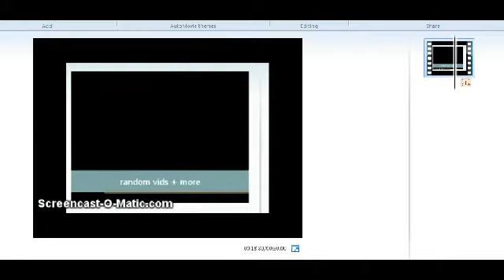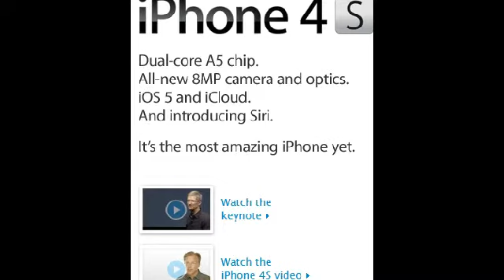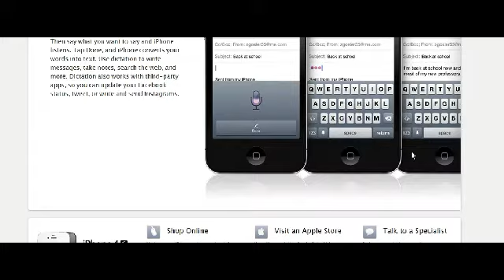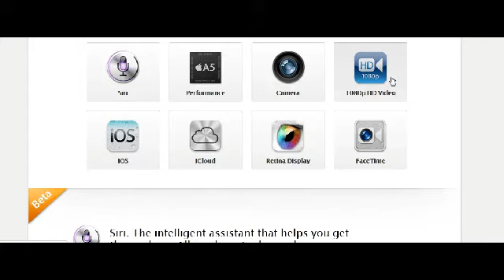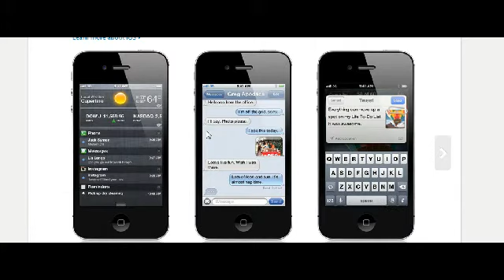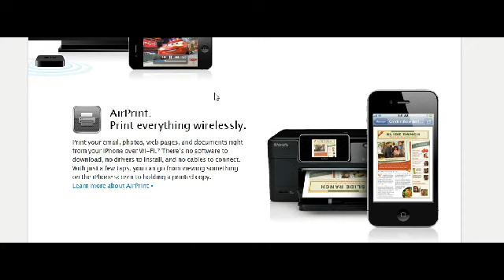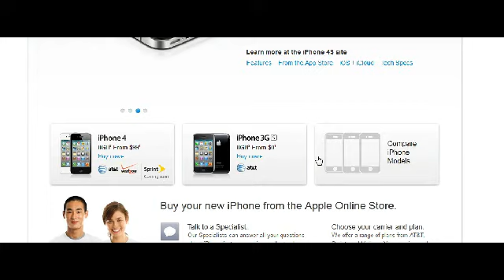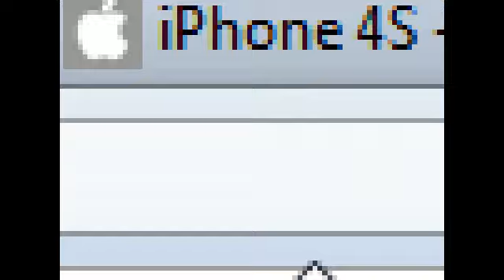The iPhone 4s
looks promising